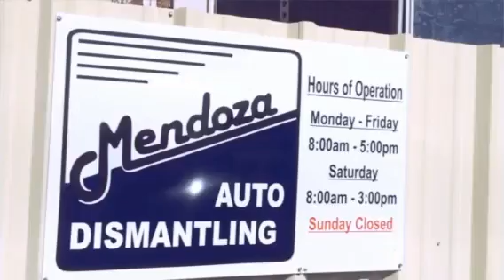Mendoza Auto Dismantling (Created